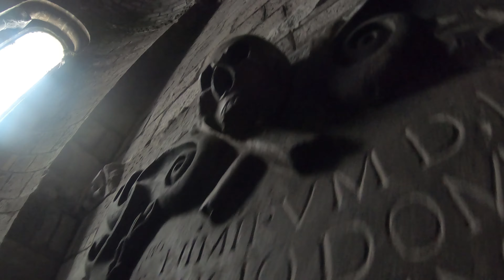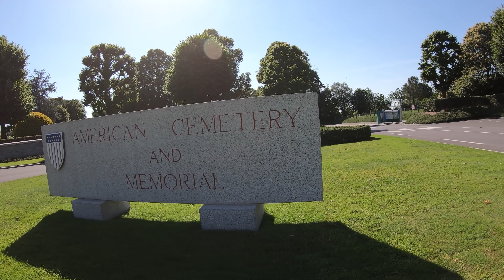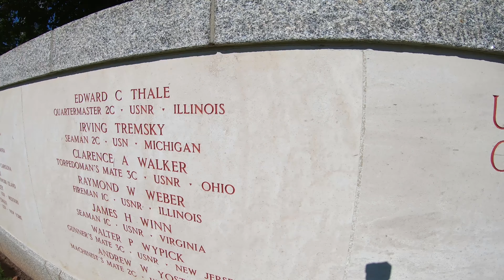Vacaciones 1 Jaca, Moline Goullon, Saint James